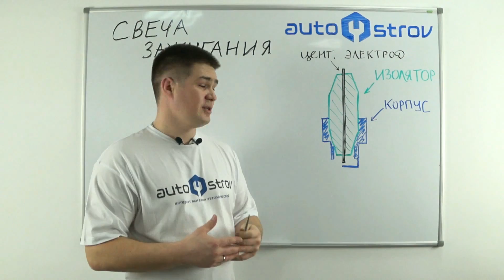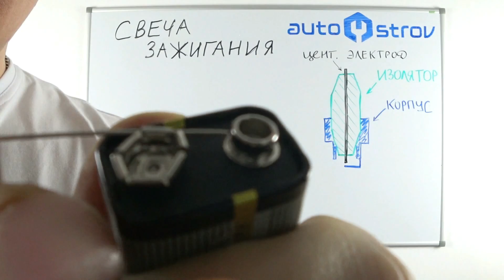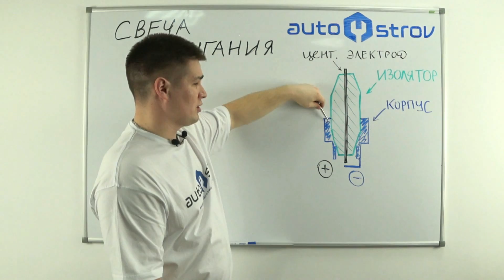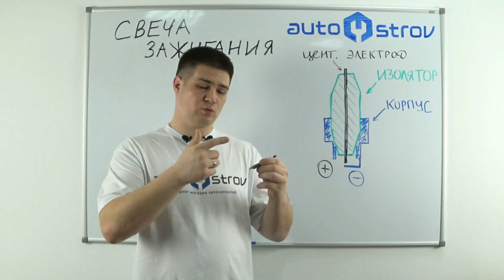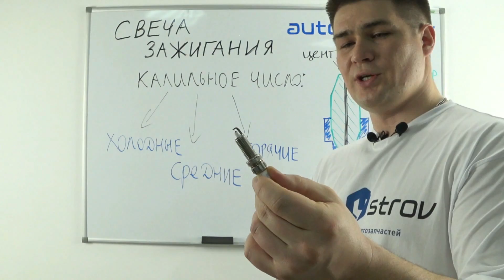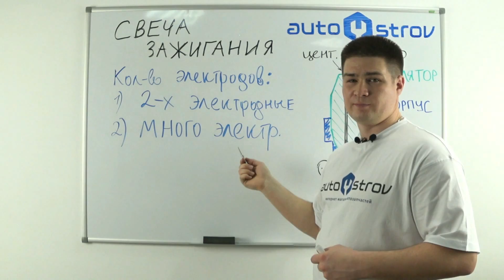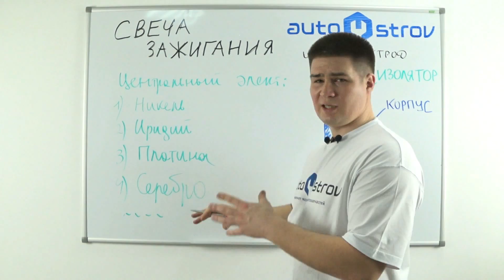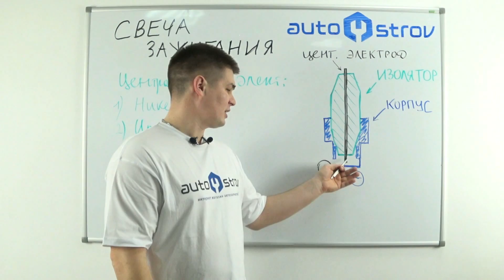Свечи зажигания! Принцип работы, конструкция, классификация. Советы!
Четкий ролик, видеоурок про свечи зажигания. Советы по особенностям конструкции и классификации.